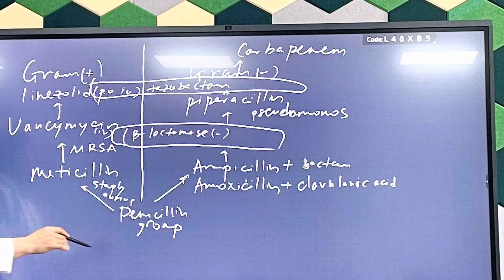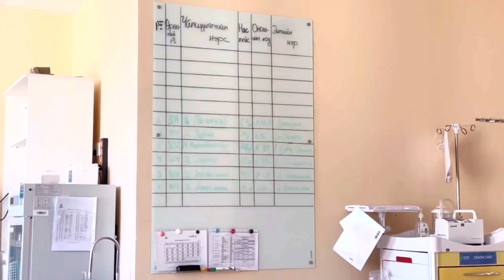Year to Remember